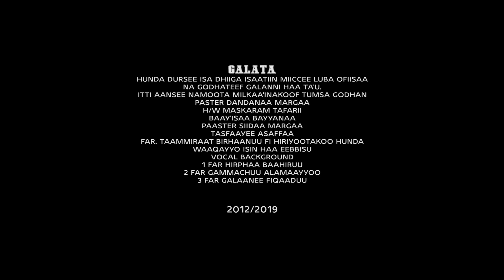INJIFATTEE KAATE! New Afan Oromo spiritual song #2020. F Tashaalee Bellamoo Wakjira tube, mo'aa tv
Faarfannaa Guddummaa kristos labsu kadha dhaggeeffadhaa itti eebbifamaa.